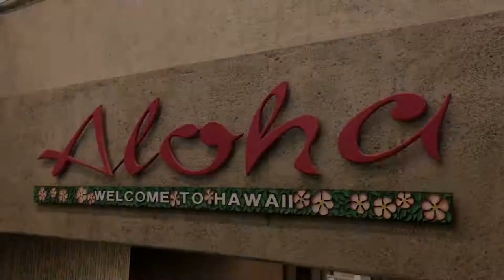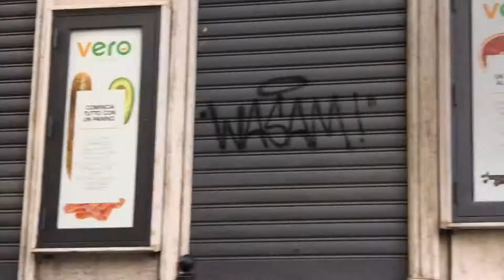2016 1/2and 3017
Travel flick